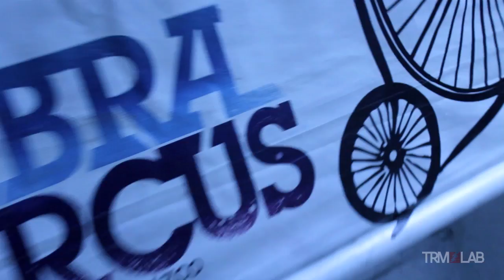Alrededor del Showcase Zebra Circus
Un vistazo Gral. a todo lo ocurrido en el Showcase de ZebraCircus realizado en los estudios TRM LAB.